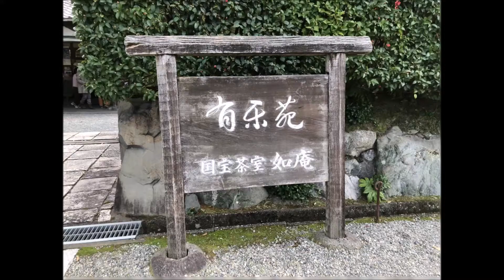紅葉の有楽苑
来年3月から修復工事
そろそろ見納めです。